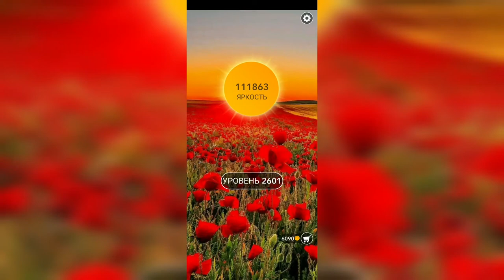Word / Слово Крест: Поиск русского кроссворда / Уровень 2601